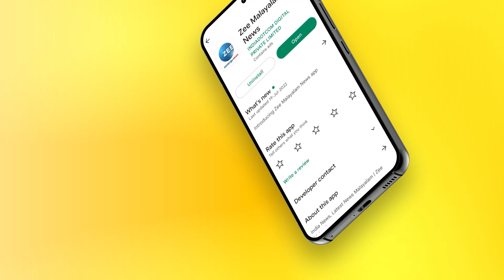Fazil Basheer | മുതുകാട് സാറും സാമ്രാജ് സാറും മാജിക്കിലേക്ക് കടന്നു വരാൻ പ്രചോദനമായി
Fazil Basheer | മുതുകാട് സാറും സാമ്രാജ് സാറും മാജിക്കിലേക്ക് കടന്നു വരാൻ പ്രചോദനമായി; ഇരുവരും തമ്മിലുള്ള സൗഹ‍ൃദത്തെ കുറിച്ച് ഫാസിൽ ബഷീർ